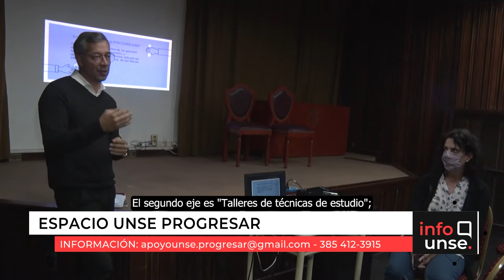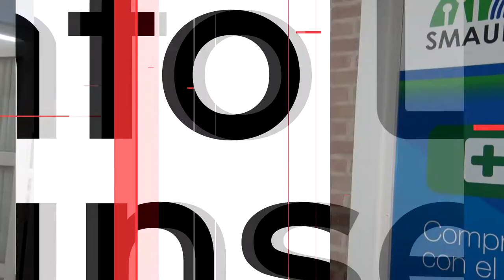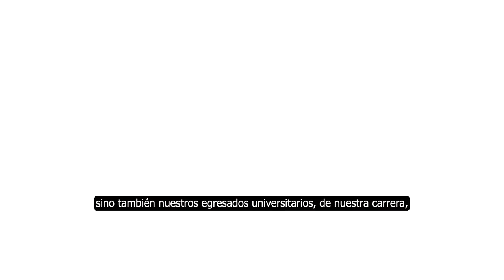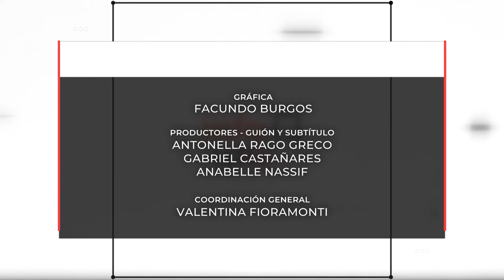INFO UNSE 08/04/2022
Hoy compartimos información sobre:

🔹 El Espacio UNSE Progresar para ingresantes beneficiarios de becas.

🔹 La apertura de la primera cohorte de la Maestría en Derechos Humanos.

🔹 La inauguración del Servicio de Enfermería en SMAUNSE.

🔹 La charla-debate sobre Periodismo y Economía.

🔹 Las Jornadas Saludables organizadas en sede central UNSE.